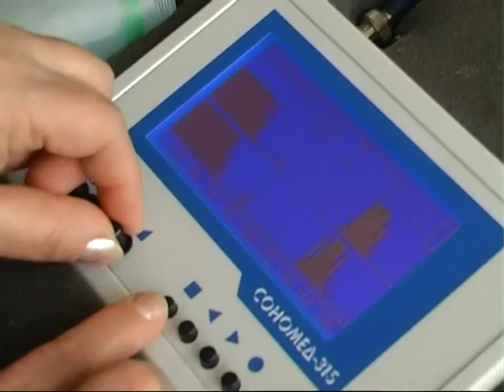Аномальна спека провокує інсульти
Найважче переносять високі температури літні люди. Втім, з року в рік інсульт молодшає, кажуть лікарі.